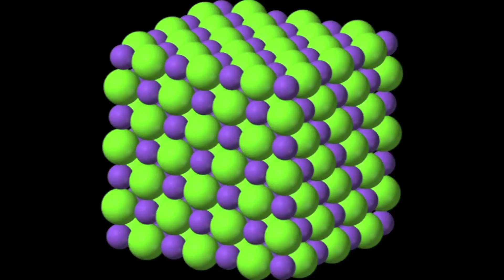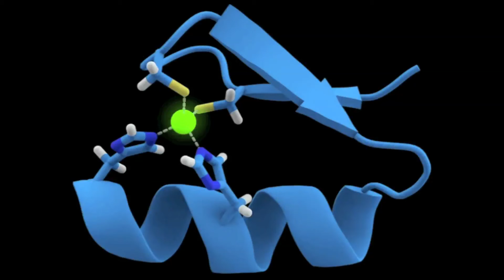Malleability (Hindi)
Join us as an Agastya Ignator takes students on an engaging journey exploring the concept of malleability. In this educational video, students discover the fascinating properties of materials and how they can be shaped and molded.

Watch as the Agastya Ignator demonstrates the malleability of different substances through hands-on experiments and captivating demonstrations. Students will actively participate in activities that highlight the ability of materials to change form under pressure, gaining a deeper understanding of this fundamental property.